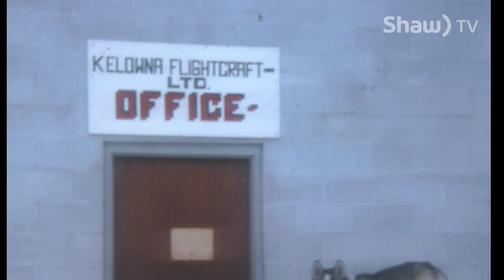KF Aerospace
It’s one of the largest employers in the Okanagan and with a growing arsenal of services and a history that spans close to half a century, the company you may know as Kelowna flight craft recently went through a re-branding.